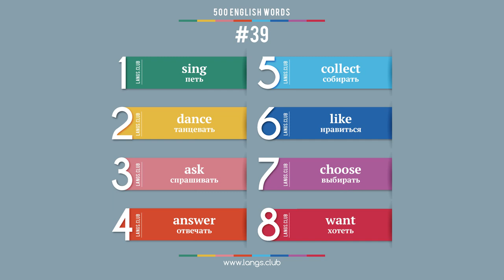#39 - АНГЛИЙСКИЙ ЯЗЫК - 500 основных слов. Изучаем английский язык самостоятельно.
1  sing  петь
2  dance  танцевать
3  ask  спрашивать
4  answer  отвечать
5  collect  собирать
6  like  нравиться
7  choose  выбирать
8  want  хотеть

500 основных слов английского языка.
Начните изучать английский язык уже сегодня.

Английский язык онлайн.
Карточки с английскими словами.
Английский язык самоучитель.
Английский язык бесплатно.